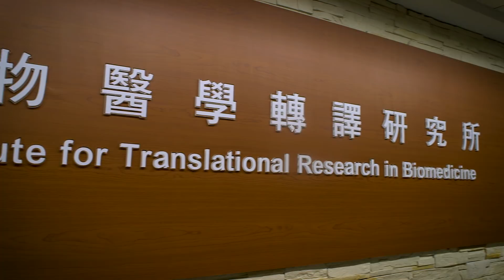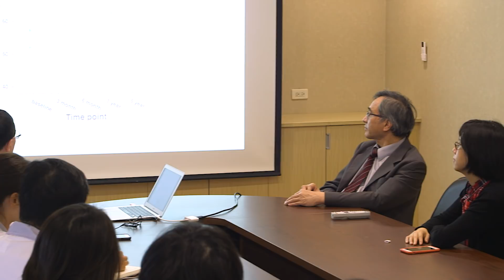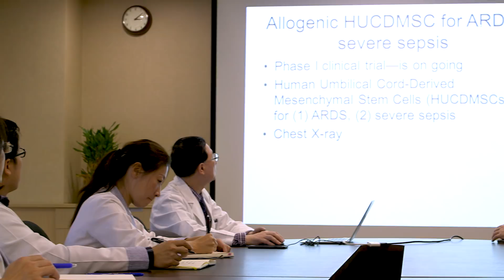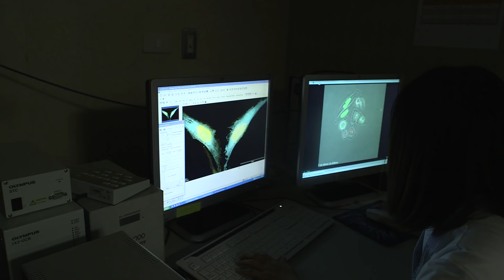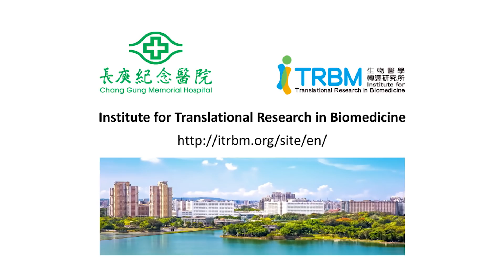Institute for Translational Research in Biomedicine, Chang Gung Memorial Hospital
Briefly introduction of ITRBM (Institute for Translational Research in Biomedicine), Chang Gung Memorial Hospital @ EBTV 2018.